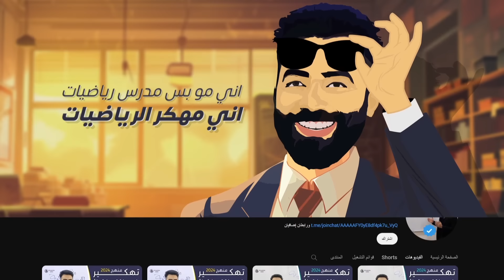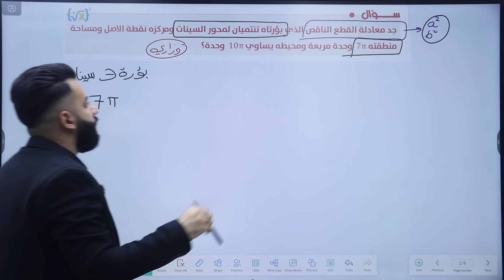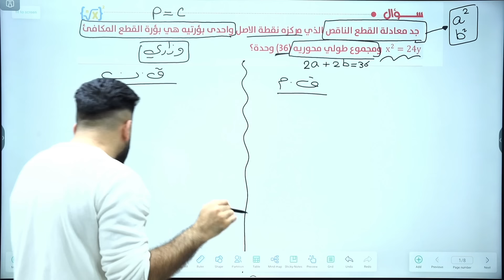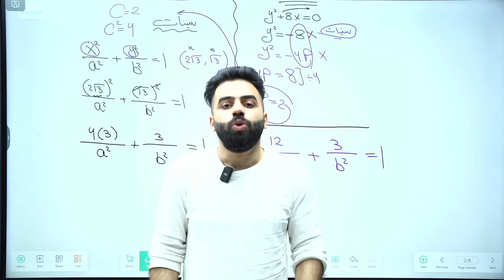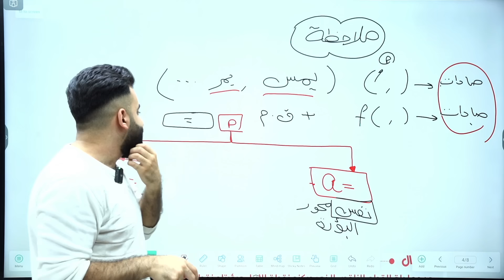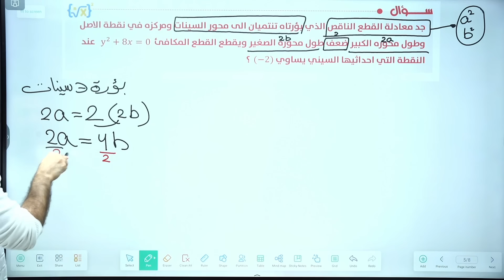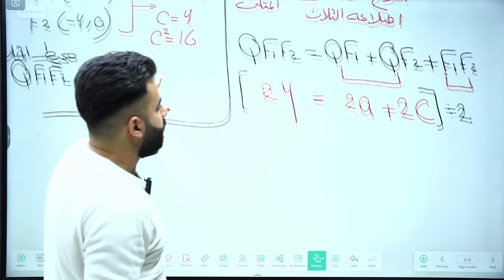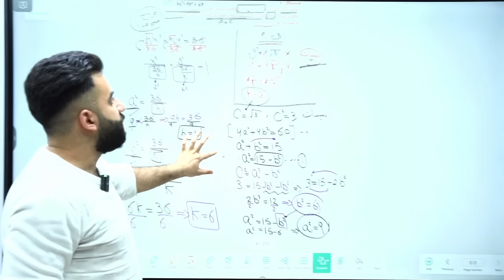رياضيات السادس العلمي | المراجعة المركزة | الفصل الثاني | حلقة 3 | منهج 2024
في هذه المحاضرة تم شرح المواضيع التالية:
- القطع الناقص
- حل اسئلة الكتاب والوزاريات